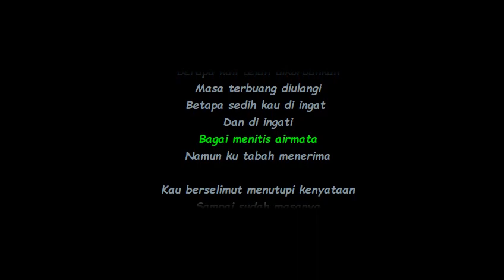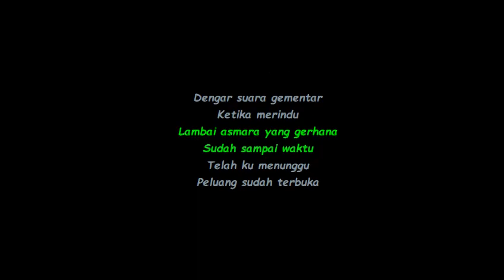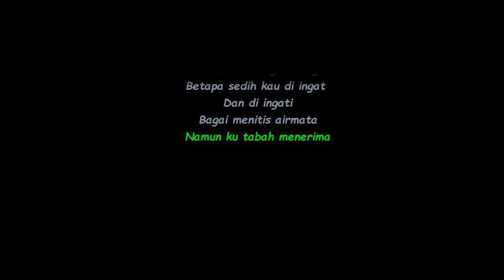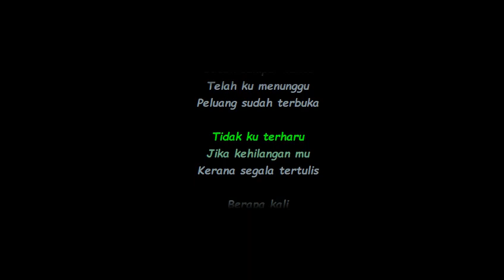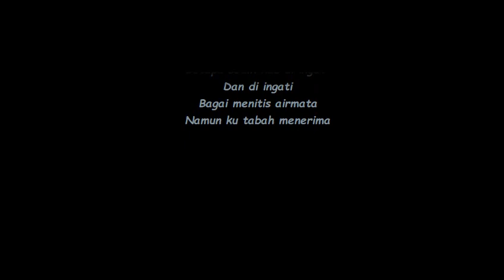Fahrenheit - Segalanya Tertulis